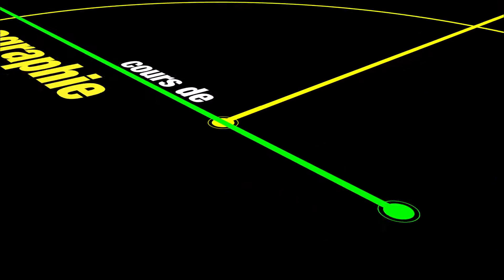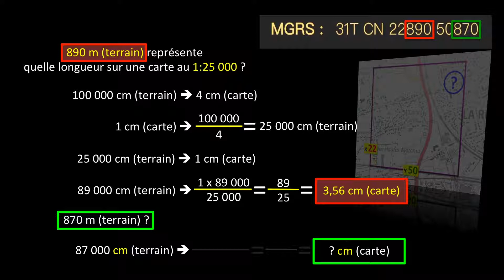TOPO 802 2 Coordonnees d un point 1